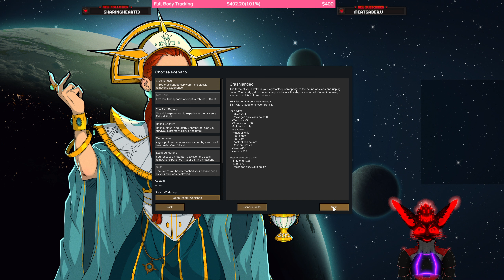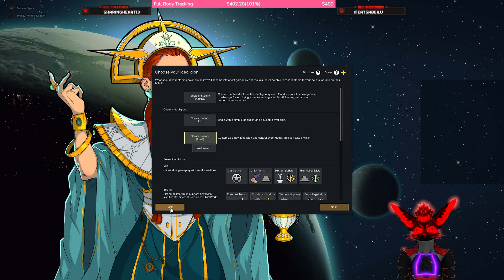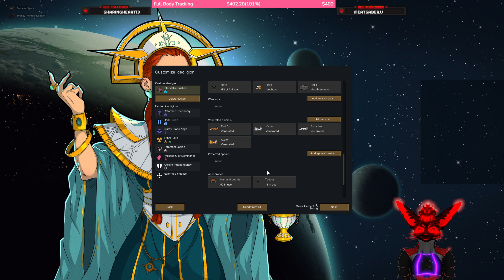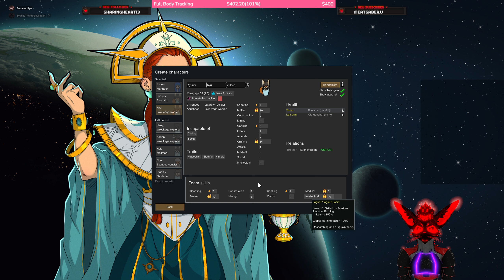Time to commit war crimes! | Twitch Stream Archive | 08/16/2022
An archive from a live stream I did on Twitch. Come watch and have some fun, sometimes chill, sometimes energetic, all fun.